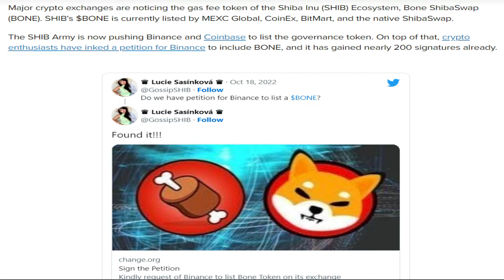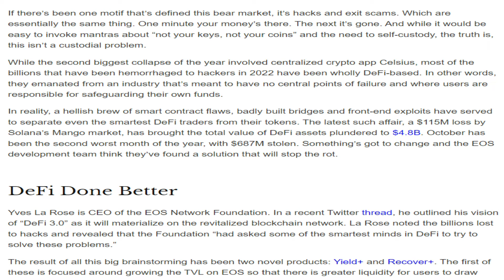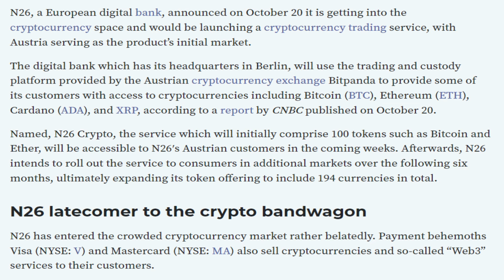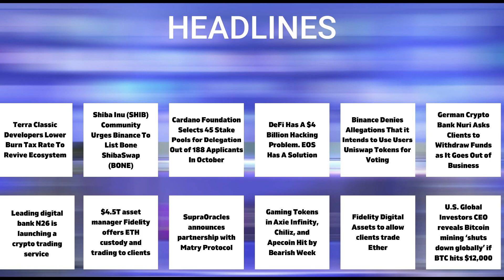21/10/2022| Cryptocurrency news today | Crypto news today | Crypto market crash today | English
21/10/2022| Cryptocurrency news today | Crypto news today | Crypto market crash today | English | Cryptocurrency for beginners

-Terra Classic Developers Lower Burn Tax Rate To Revive Ecosystem
-Shiba Inu (SHIB) Community Urges Binance To List Bone ShibaSwap (BONE)
-Cardano Foundation Selects 45 Stake Pools for Delegation Out of 188 Applicants In October
-DeFi Has A $4 Billion Hacking Problem. EOS Has A Solution
-Binance Denies Allegations That it Intends to Use Users Uniswap Tokens for Voting
-German Crypto Bank Nuri Asks Clients to Withdraw Funds as It Goes Out of Business
-Leading digital bank N26 is launching a crypto trading service
-$4.5T asset manager Fidelity offers ETH custody and trading to clients
-SupraOracles announces partnership with Matry Protocol.
-Gaming Tokens in Axie Infinity, Chiliz, and Apecoin Hit by Bearish Week.
-Fidelity Digital Assets to allow clients trade Ether.
-U.S. Global Investors CEO reveals Bitcoin mining ‘shuts down globally’ if BTC hits $12,000.